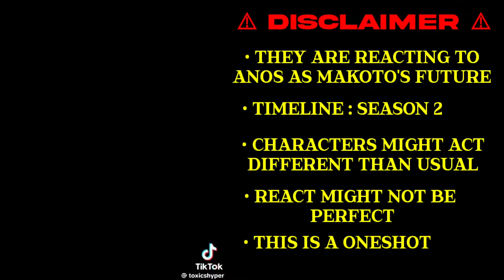tsukimichi moonlit fantasy react to makoto misumi as anos voldigoad | GCRV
Anime 👉 tsukimichi moonlit fantasy

Characters included 👇👇
- tomoe
- hibiki
- tomoki
- lily
- shiki

👇👇DISCORD SERVER 👇👇
 @anibuzz's hut

Tags 👉👇
tsukimichi moonlit fantasy react to Makoto misumi
react to Makoto misumi
gacha react to Makoto misumi
react to Makoto gacha life
react to anos voldigoad
gacha react to anos voldigoad
react to Makoto misumi as anos voldigoad
react to anos voldigoad gacha life